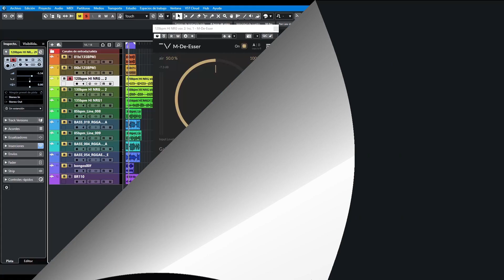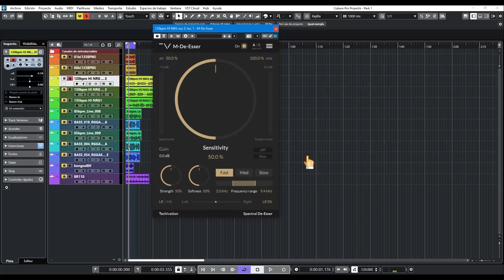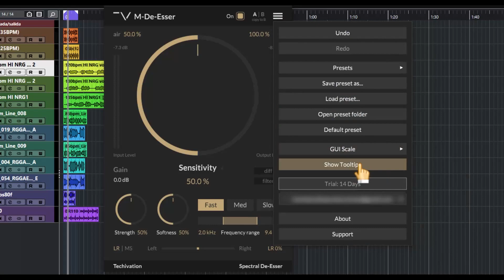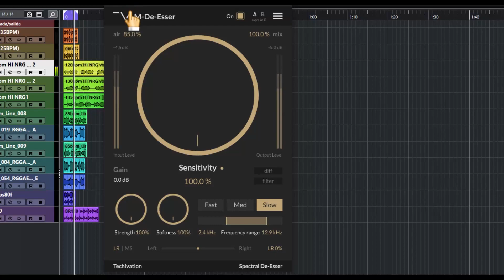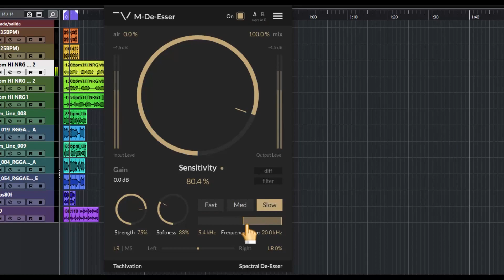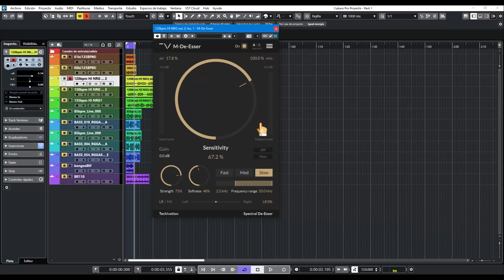🎧Techivation M-De-Esser🎧 -Revisión en Español-